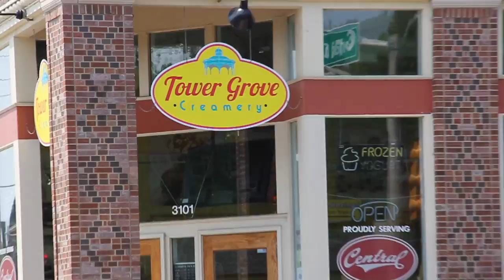Tower Grove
A musical salute to the St Louis Tower Grove neighborhood featuring Michael Hagmeier and Colleen O'Shea Jones.